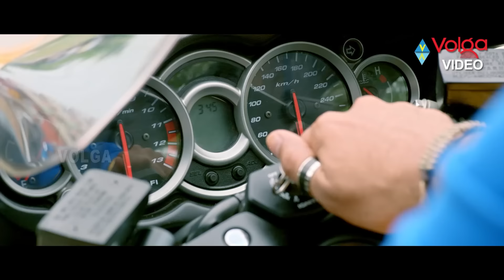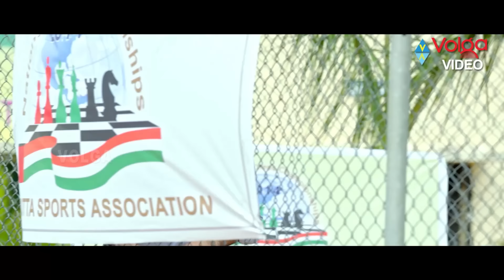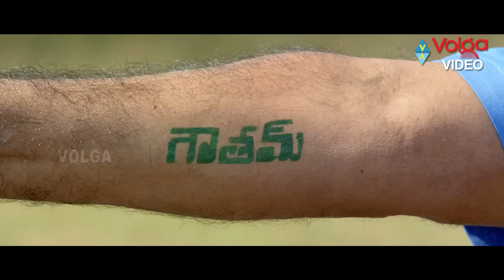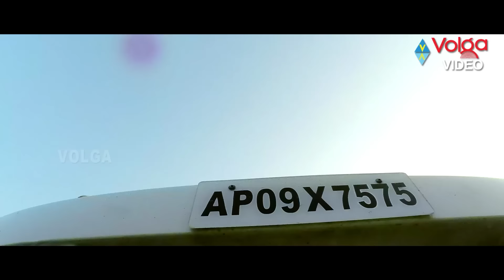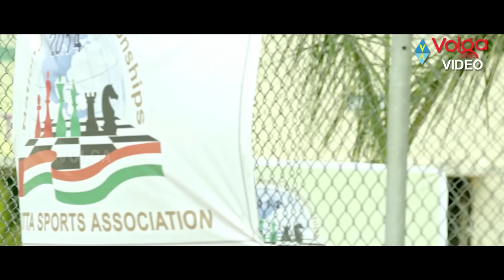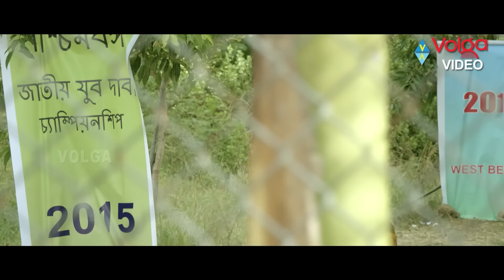Kalyan Ram Blockbuster Movie Action Scenes | Latest Telugu Movie Action Scenes | TeluguThunderAction